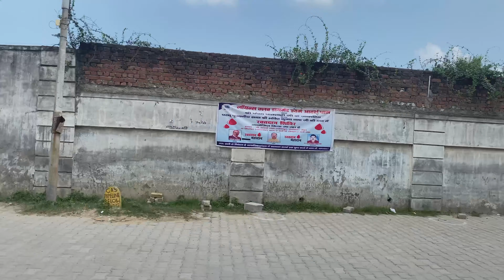Sunday Ride || Twist In Plan😳 || Vlog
Sat Shri Akal sareya nu,

Is video me hhum ramnagar ghumne gye but?? aage kya hua ye apko video me dekhna padhega

Boya by mm1 mic
Hot shoe mount